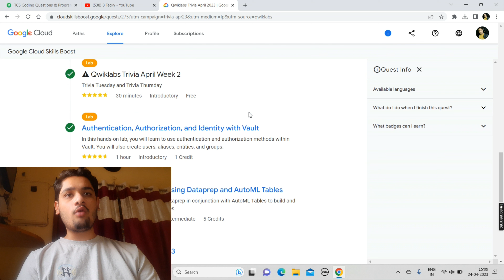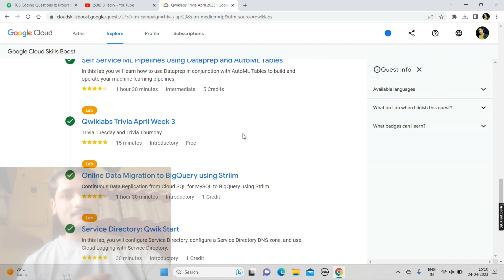Qwiklabs April Trivia 2023 || Important Update || Free Swags & Goodies || Qwiklabs Aracde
Qwiklabs April Trivia 2023 || Important Update || Free Swags & Goodies || Qwiklabs Aracde 2023

hey guys in this video i am going to explain you about Qwiklabs Arcade April Event Update.

Stay Safe !!

Query Solved:-
qwiklabs